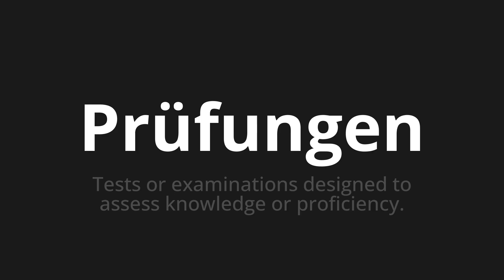How to pronounce Prüfungen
Master the Pronunciation of 'Prüfungen which means exams' - which means : Tests or examinations designed to assess knowledge or professional. 📝 with @PronunciationGerman 🎓🗣️ - [Your Guide to German]

Learn to pronounce 'Prüfungen' perfectly in German with our easy and engaging tutorial by @PronunciationGerman! 📖📽️ In this comprehensive video, we provide you with native speaker examples 🗣️👂 and phonetic breakdowns 🎵 to ensure you get the pronunciation just right.

How to say Exams in German